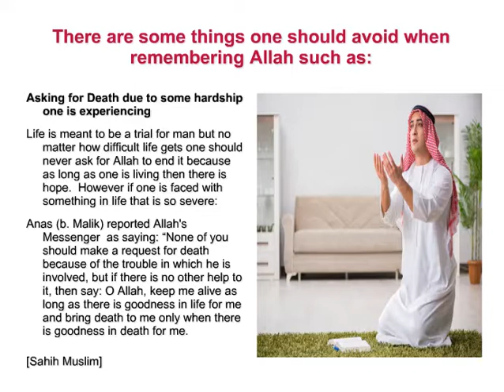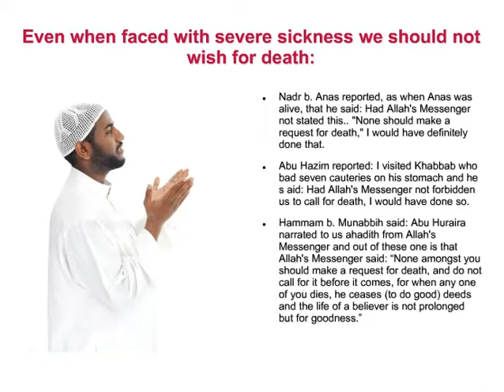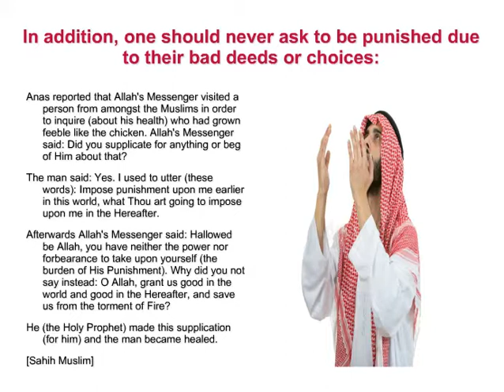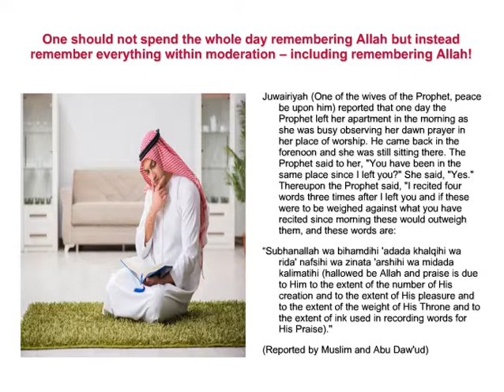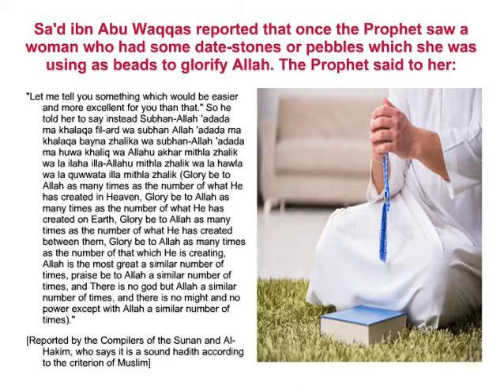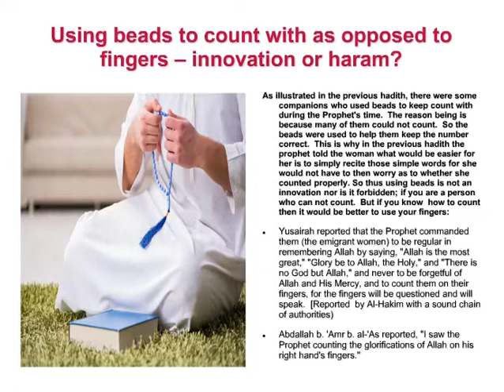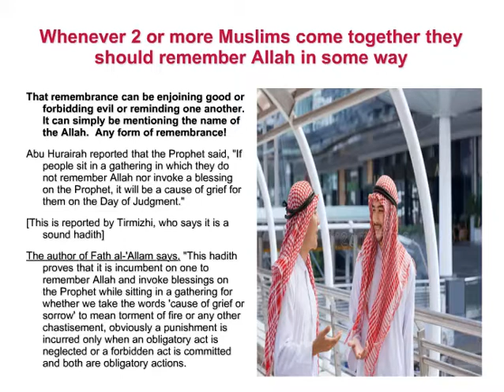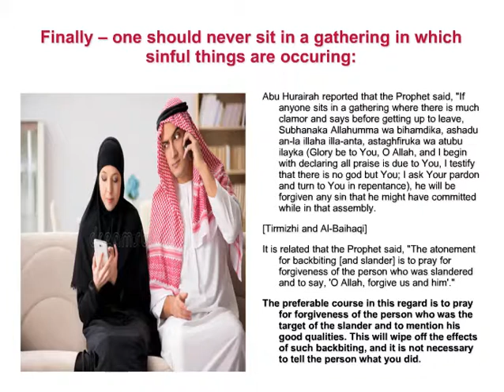What not to do when remembering Allah!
None of you should make a request for death because of the trouble in which he is involved, but if there is no other help to it, then say: O Allah, keep me alive as long as there is goodness in life for me and bring death to me only when there is goodness in death for me.

Lecture speaks of things we should never do or ask for when remembering Allah.  For example, never ask for death and never ask to be punished.  Also answers the question of whether or not one can use prayer beads in Islam.